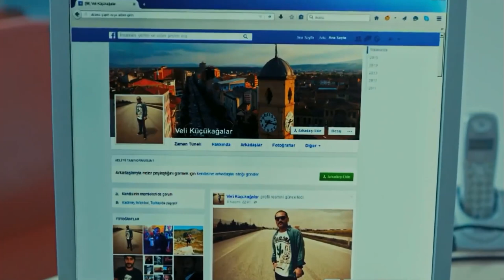Leblebi Tozu | Metin Yıldız Türk Filmi Full İzle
Leblebi Tozu dolandırıcılık yapan üç yakın arkadaşın akla zarar dolandırıcılık hikayelerini konu alıyor. Birbirlerini çok seven bu üç arkadaş, hayatlarının vurgununu yapmak üzere Çorum’a gidiyorlar. Planları ise Çorum’da düzenlenen ‘Medeniyetler Canlanıyor’ etkinliğinde Çorum’un tarihi eserlerini çalmaktır. Ancak bu sefer, evdeki hesap çarşıya uymaz ve kendilerini hiç hesaba katmadıkları olayların içinde bulurlar.

Oyuncular: Metin Yıldız, Fulden Akyürek, Erdal Cindoruk, Ali Uyandıran, Ümit Acar, İzzet Çivril, Cengiz Okuyucu,  Necdet Kökeş, Yavuz Çetin, Ferdi Kurtuldu
Vizyon Tarihi: 25 Mart 2016
Tür: Komedi
Yönetmen: Hakan Eser
Senaryo: Nimet Erdem, Ayşe Yılmaz
Yapımcı: Mehmet Enver Sarıkaya, Hande Alpaslan, Hande Alpaslan